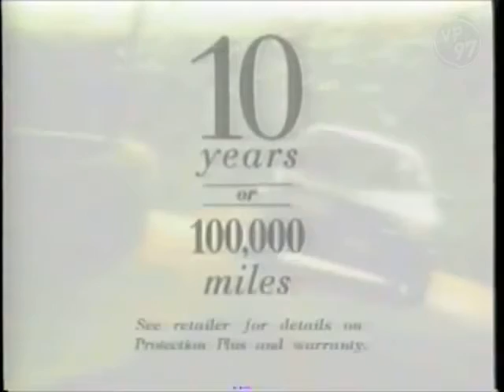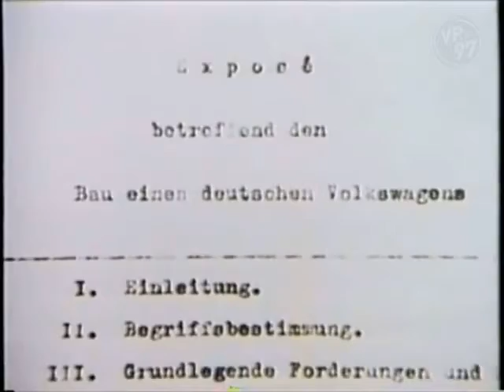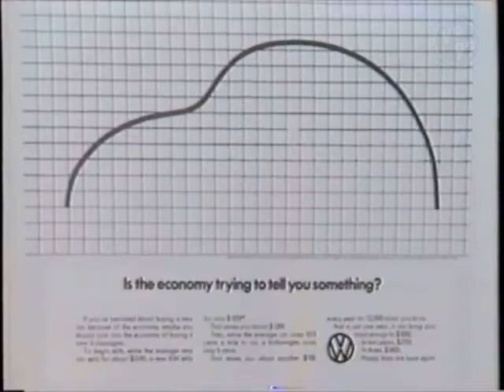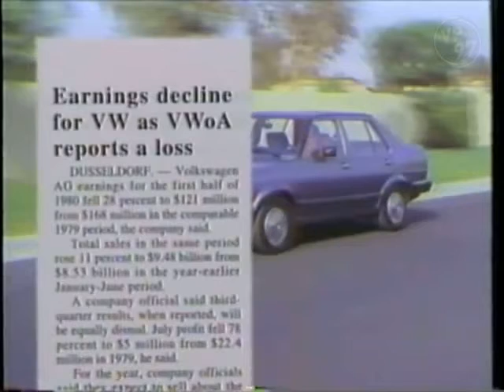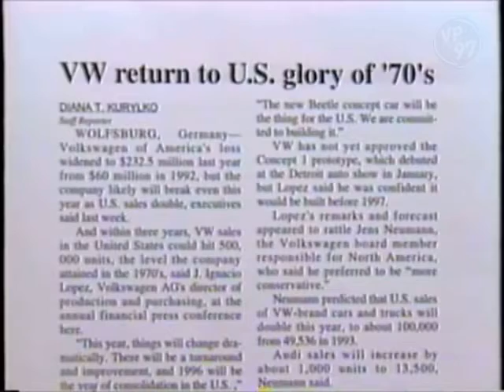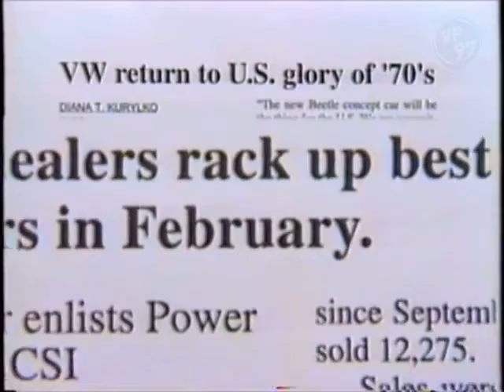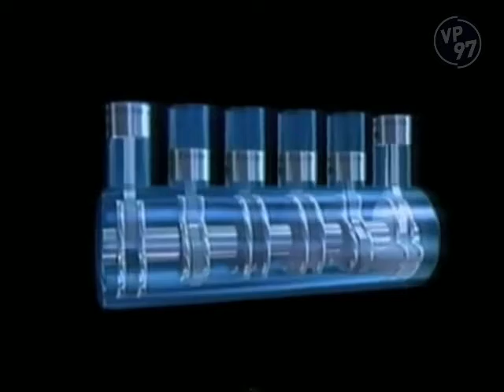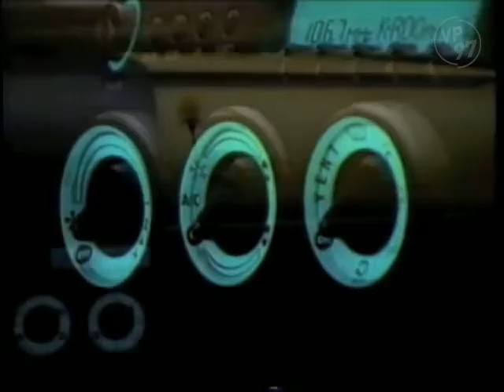Volkswagen of America 🇺🇸 1995